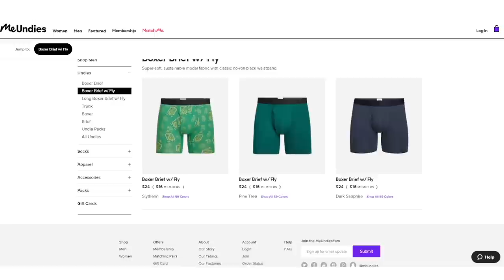My player got suspended in MVP NCAA Baseball 07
We return to MVP NCAA Baseball 07 thanks to everyone hitting the like goal of 20,000 likes! We begin our baseball dynasty with team that shall not be named. Daddy Dirtbag returns to his pitching glory. We also have a player suspended for an unexpected reason. Let's have some fun!